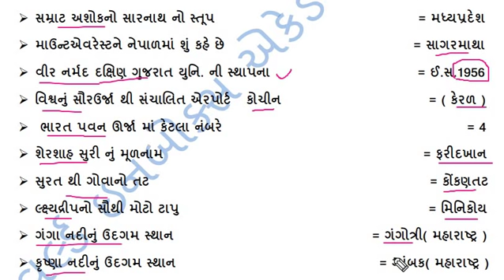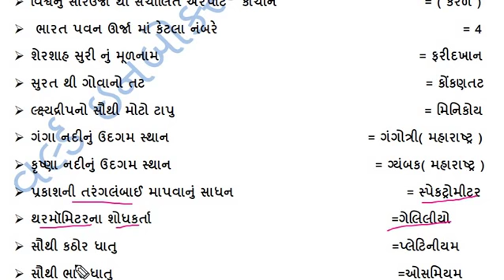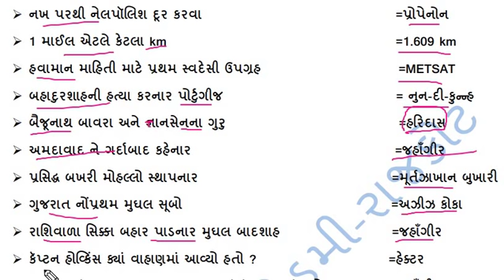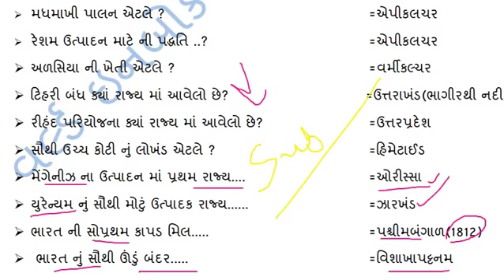World In Box-One Liner-5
Join our wtsup group:-